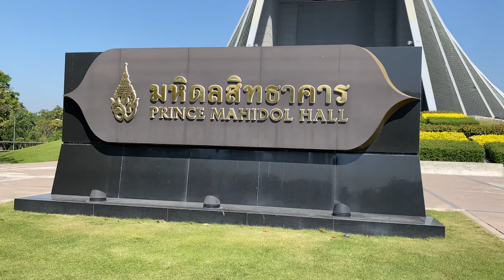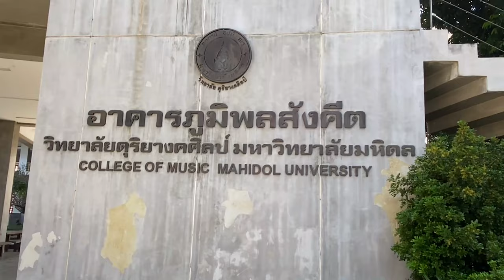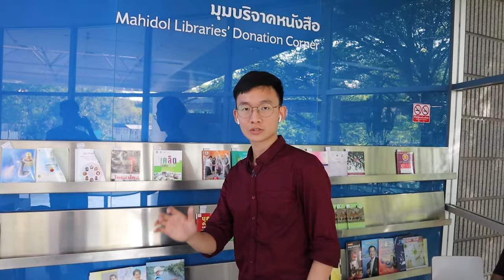Mahidol University Campus Tour | Thailand Vlog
Mahidol University is one of the highest ranking Universities in Thailand. It is ranked (1) in many of the subject areas. You can see the campus tour of Mahidol University Salaya Campus tour.

ထိုင်းနိုင်ငံရဲ့ Ranking အမြင့်ဆုံး Mahidol University

Mahidol University ရဲ့ Salaya Campus ကိုရိုက်ထားတာပါ။
ဆေးအပါအဝင် ဘာသာရပ်တော်တော်များ အဆင့်(၁) ရထားတဲ့ တက္ကသိုလ်ဖြစ်ပါတယ်။